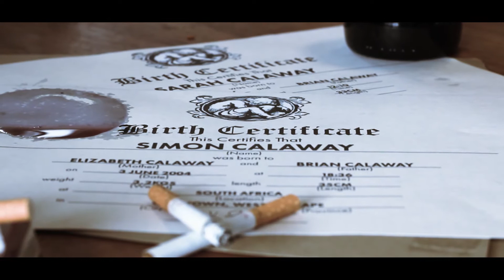Siblings Title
Title Sequence for short film, Siblings, directed by Wade Butler